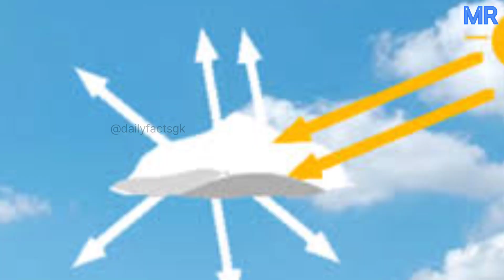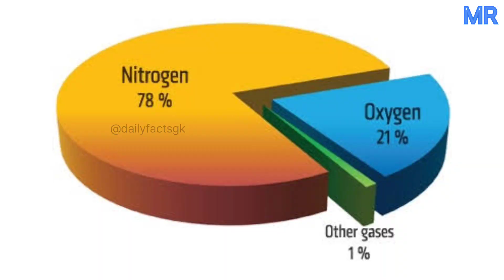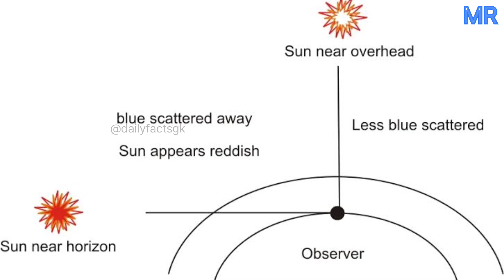ଆକାଶ ନୀଳ କାହିଁକି ଦେଖାଯାଏ | amazing facts in odia | mrpriyabrat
ଏଠାରେ  ଆପଣ ଓଡ଼ିଆ ତଥ୍ୟ ପାଇବେ

ଆକାଶ କାହିଁକି ନୀଳ ଦେଖାଯାଏ
ସୂର୍ଯ୍ୟଙ୍କ ରଙ୍ଗ ସକାଳେ ସନ୍ଧ୍ୟା ବେଳେ ଲାଲ୍ କାହିଁକି ଦେଖାଯାଏ

ସଂପୂର୍ଣ୍ଣ  ଭିଡିଓ ଦେଖନ୍ତୁ ଜାଣି ପାରିବେ
Why sky is blue
Why sun seen red at morning and evening time

See full video you can know

Write ,voice and edit by mrpriyabrat